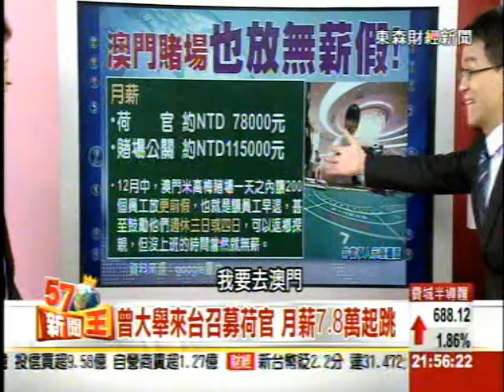2014-12-19《57新聞王》6-4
想看更多《57新聞王》精彩節目內容，週一至週五 晚間9點、10點 敬請鎖定57頻道 東森財經新聞台！